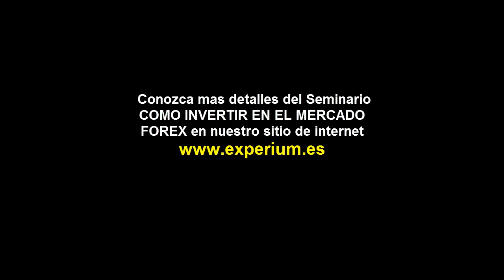Seminario Como Invertir en el Mercado Forex / Experiummarkets / Anyelo Rico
El Seminario COMO INVERTIR EN EL M,ERCADO FOREX le ofrece una oportunidad fantástica de entender como funciona el mercado de divisas de la mano de Anyelo Rico.  Usted aprenderá análisis técnico, análisis gráfico y análisis fundamental aplicado al mercado forex y aprenderá a utilizar estas herramientas en función de tomar mejores decisiones de trading y de inversión.